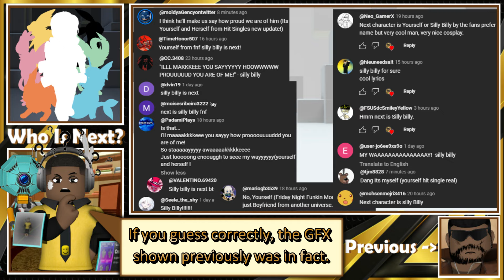Friday Night Funkin Roblox Avatar Showcase - Silly Billy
In this video, we'll be dressing up as the Friday Night Funkin' character Yourself and Herself for Roblox!
This cosplay tutorial is an easy and fun way to dress up as one of your favorite characters from Friday Night Funkin'. We'll be using Roblox to create our cosplay scene, so you can learn how to create your own cosplay scenes. This is a great tutorial for beginners or those who want to learn more about making cosplay costume for Roblox.
To equip multiple of the same category accessories, simply Copy and Paste the ID's shown in the video into the advance bar in the Avatar Page. If that doesn't work, just use BTRoblox!